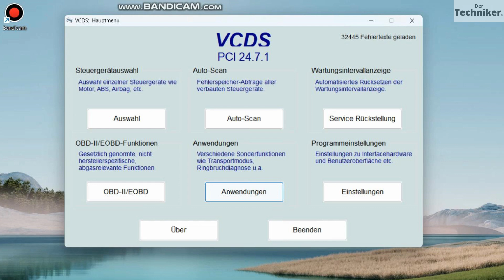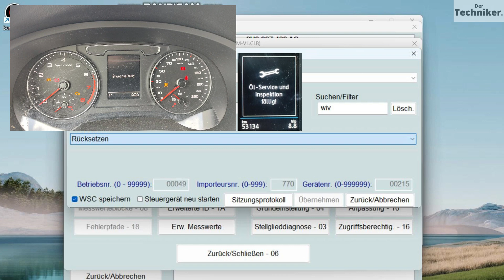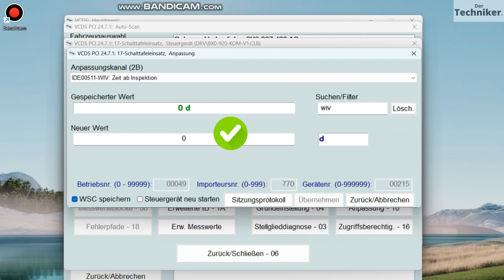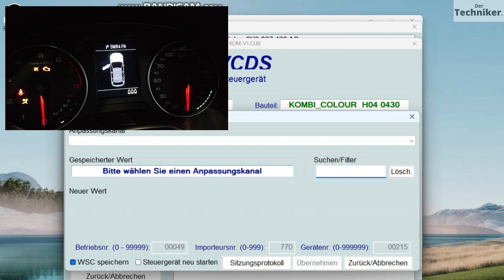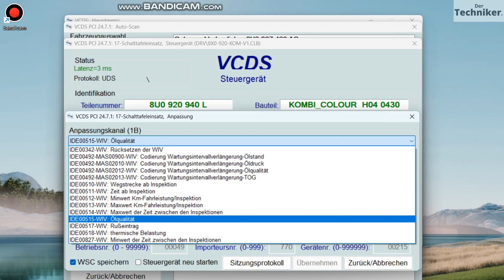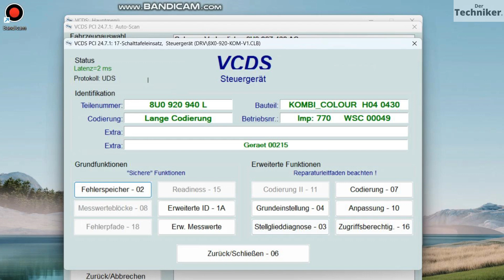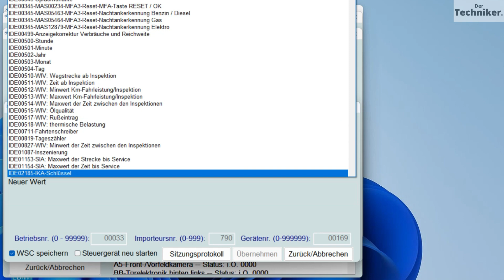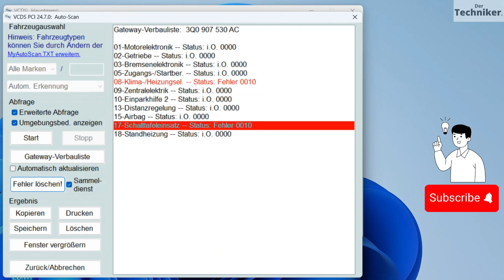VCDS: Service und Inspektion zurücksetzen Tacho Fehler Grundeinstellung PR Nummer VW Audi Skoda Seat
In diesem Video erkläre ich euch in einer Schritt-für-Schritt-Anleitung wie Ihr den Service und die Inspektion zurücksetzten, könnt. Den Fehler mit der Grundeinstellung im Tacho beseitigen wir auch und ich gebe euch meine Tipps und Tricks zu VCDS.

0:00 Einleitung
1:12 Service / Ölwechsel zurücksetzten
3:20 Inspektion / Kundendienst zurücksetzten
4:51 Drei wichtige Punkte
6:02 PR-Nummern
7:04 Tacho Grundeinstellung Fehler